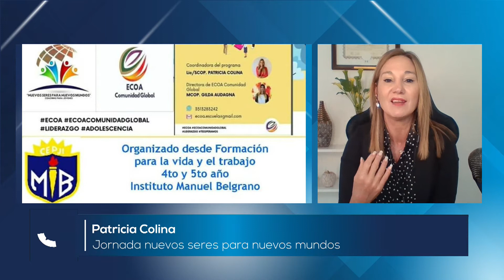Patricia Colina - Jornada nuevos seres para nuevos mundos 🗣️🌎